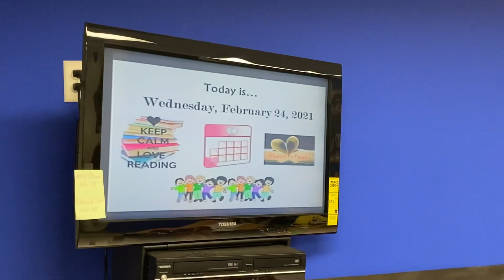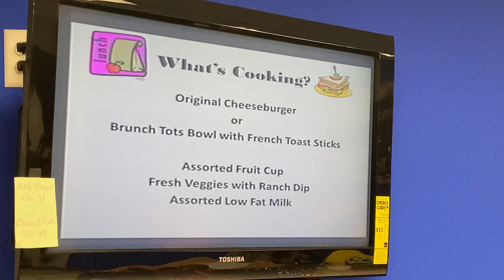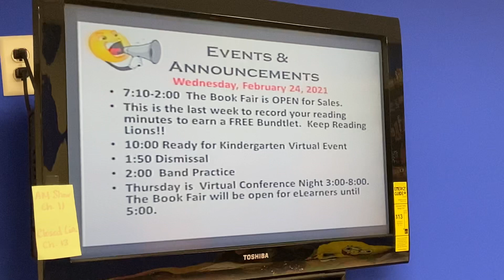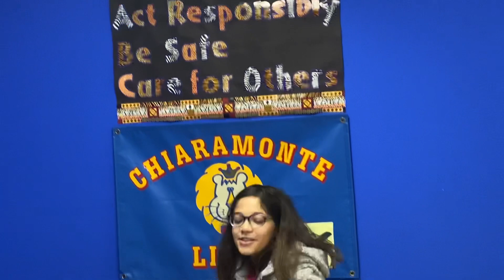AM Show 2/24